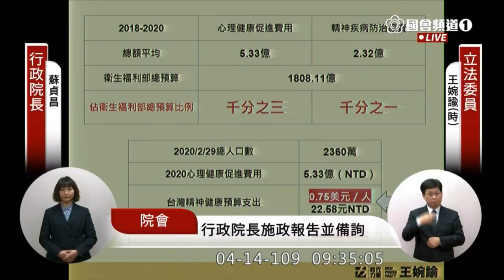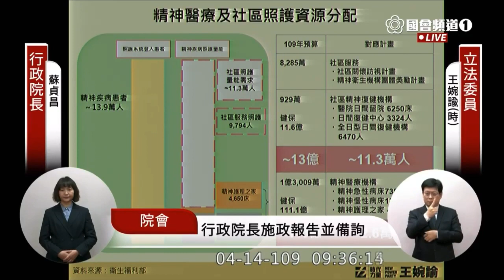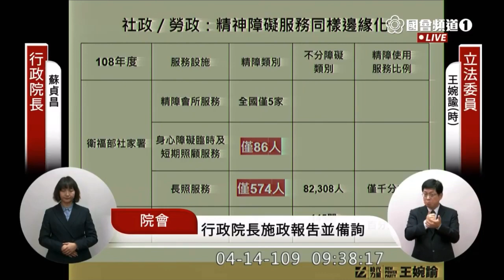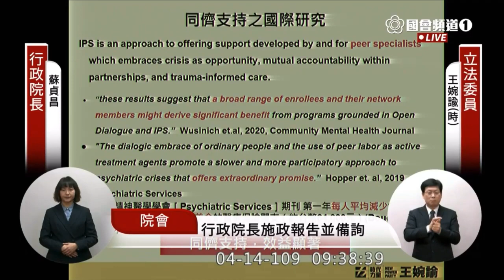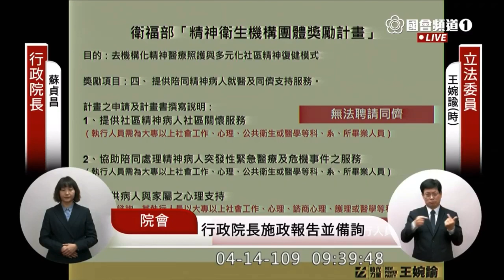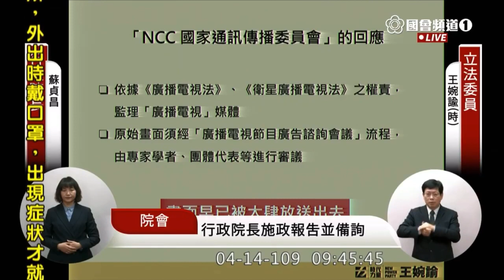時力 王婉諭 總質詢 蘇貞昌 重大新聞事件重複播放的他律機制 2020 04 14 院會 立法院演哪齣